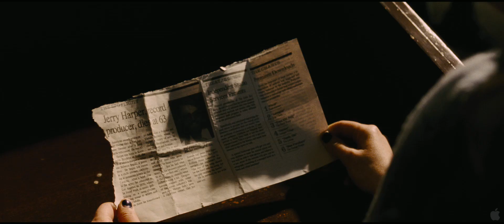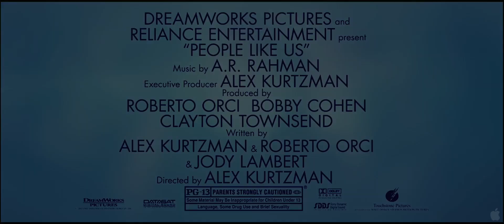PEOPLE LIKE US (2012) - Featurette - HD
People Like Us - Feauturette - HD

In Theaters: June 29th, 2012
Genre: Comedy, Drama
Director: Alex Kurtzman
Cast: Chris Pine, Elizabeth Banks, Olivia Wilde, Michael Hall D'Addario, Philip Baker Hall, Mark Duplass, Michelle Pfeiffer
Writers: Alex Kurtzman, Roberto Orci, Jody Lambert
From DreamWorks Pictures comes "People Like Us," a drama/comedy about family, inspired by true events, starring Chris Pine ("Star Trek") as Sam, a twenty-something, fast-talking salesman, whose latest deal collapses on the day he learns that his father has suddenly died. Against his wishes, Sam is called home, where he must put his father's estate in order and reconnect with his estranged family. In the course of fulfilling his father's last wishes, Sam uncovers a startling secret that turns his entire world upside down: He has a 30-year-old sister Frankie whom he never knew about (Elizabeth Banks). As their relationship develops, Sam is forced to rethink everything he thought he knew about this family--and re-examine his own life choices in the process.